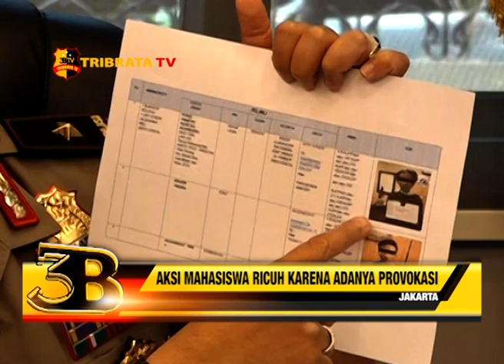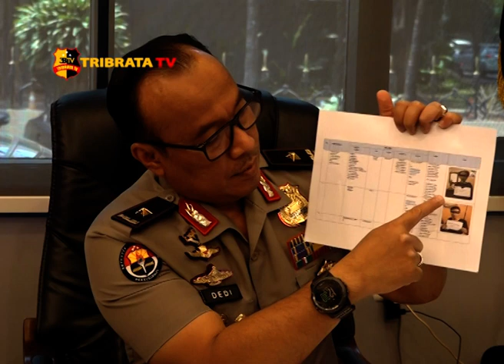AKSI MAHASISWA RICUH KARENA ADANYA PROVOKASI